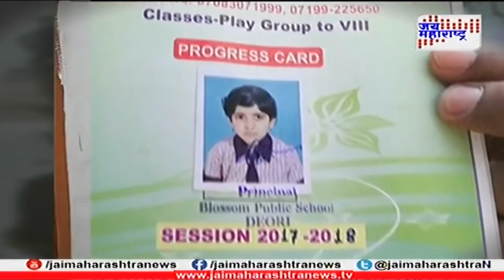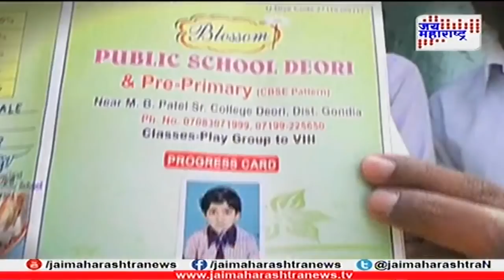गोंदियाच्या रहांगडाले कुटुंबीयाचा अनेखा आदर्श, 6 वर्षांच्या चिमुरडीचं 5 लहानग्यांना जीवनदान